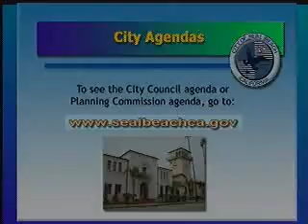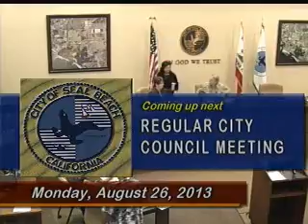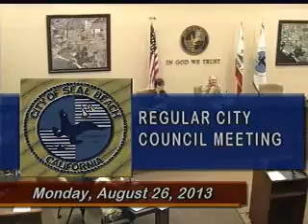City Council - 08/26/2013